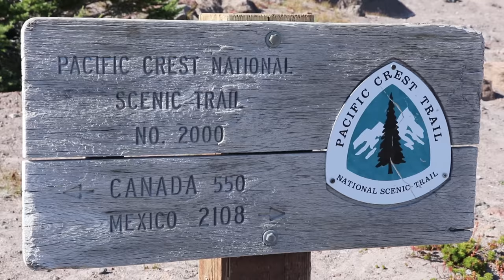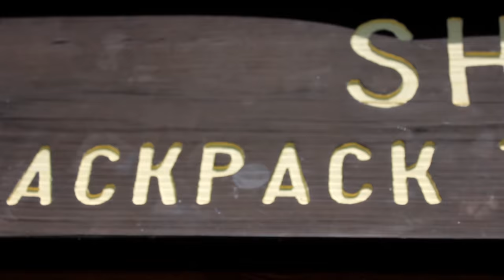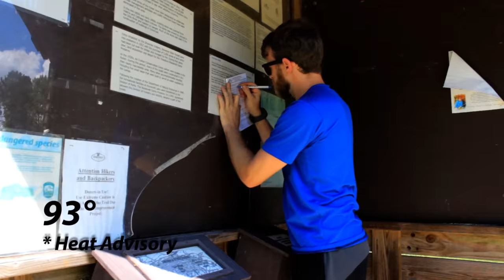My WORST Backpacking Trips Ever! | Real Life Nightmares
New designs drop every week!

*My Go-To GPS Watch*
(Free accessory with code Coros-NEWBOLD)

Other Gear I Use:
Buck Saw Boreal 21*
Buck Saw Sven*
Sleeping Pad Comfort
Tent (Freestanding)
Tent (non-free)
Tent Insert

Video & Audio:
Mixer / Interface